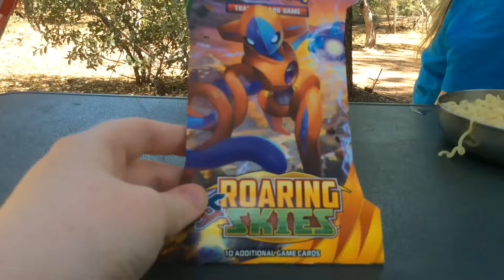The hunt for Shannon part one ☝️